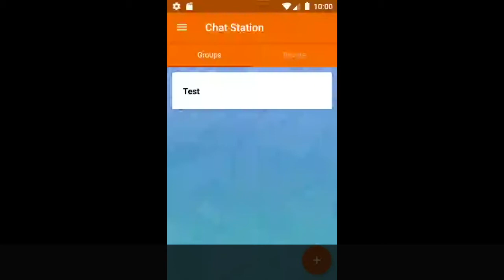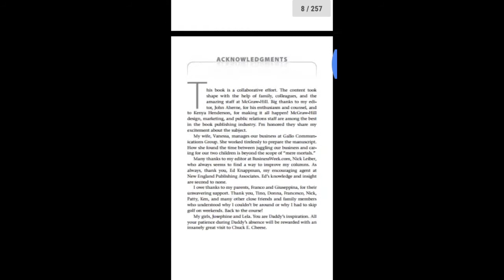[UPDATE] Upload File from Android Java to PHP server and save in MySQL Database